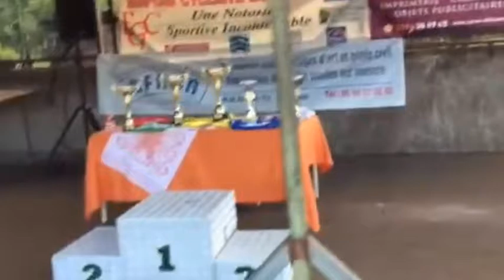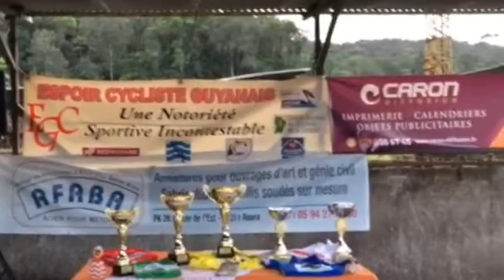GP CARON 1 interviews